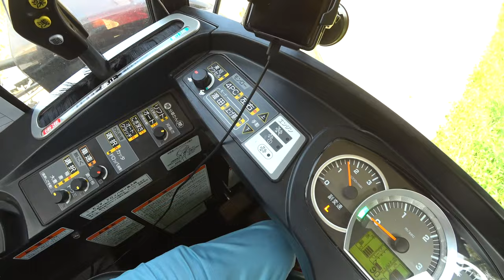【会社員実家農業手伝う】2023クボタ４条刈りコンバインので四隅の刈り取り稲を脱穀したら・・・